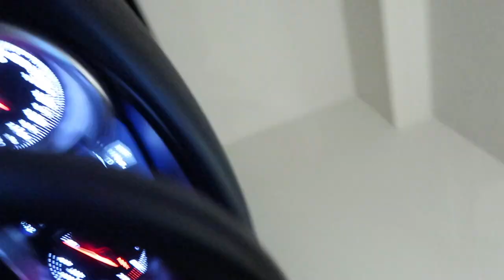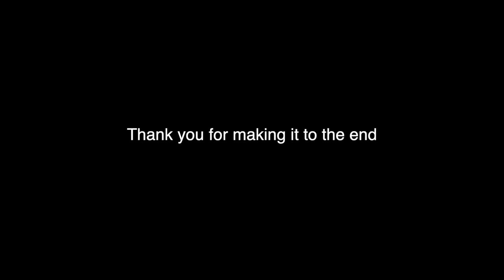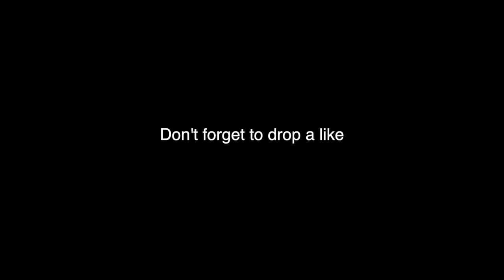A Day in the Life - UCSB GAME DAY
A day in my life at University of California Santa Barbara. Join along to see what a basketball game at UCSB looks like!!!